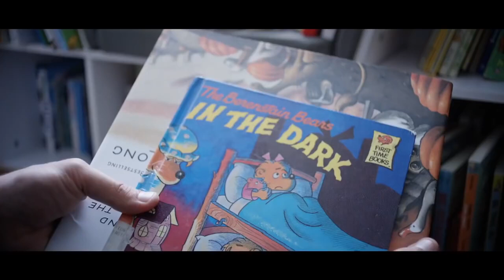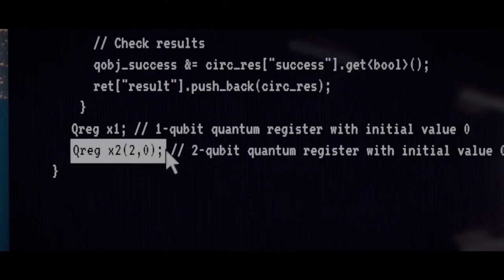Эффект Манделы — Русский трейлер (2020)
Русский трейлер фильма "Эффект Манделы" 2020 года

Дата выхода в мире – 23 октября 2019

О фильме: В семье талантливого программиста произошла трагедия. После этого в его жизни стали происходить странные вещи. Пытаясь понять происходящее, мужчина вступает в противостояние со своей реальностью, чтобы нарушить цепь пугающих событий.

Оригинальное название: The Mandela Effect
Страна: США
Режиссер: Дэвид Гай Леви
Жанр: фантастика, триллер, драма

В ролях: Чарли Хофхаймер, Алекса Палладино, Робин Лорд Тейлор, Кларк Питерс, Мадлен Макгроу, Тим Рэнсом, Птолеми Слокам и др.

• Facebookr:
• Почта: (TrailerClips)